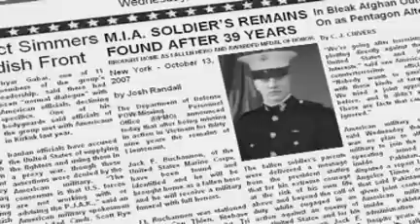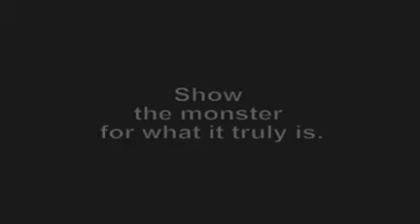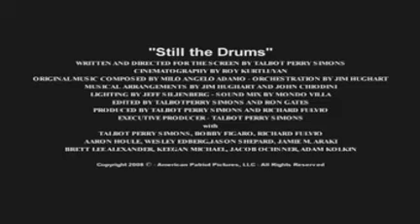STILL THE DRUMS movie TRAILER & AUDIENCE COMMENTS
Still the Drums - TRAILER with AUDIENCE COMMENTS
Uploaded by Executive Producer Talbot Perry Simons on September 15, 2017

Trailer with Audience Comments

"Still the Drums" - WINNER! BEST FILM! - BEST DIRECTORIAL DEBUT! BEST SCREENPLAY! BEST ACTOR! BEST SONG (New York International Independent Film and Video Festival. Also WINNER! PLATINUM REEL! (For Standout Filmmaking) from the Nevada Film Festival.
JANUARY 26TH 2012 - Guinness World Records™ holder - American filmmaker Talbot Perry Simons has been recognized by the Guinness World Records™, as the world's most awarded individual filmmaker in all of filmmaking history by breaking Charlie Chaplin’s (Sir Charles Chaplin) 62 year long world record! The actual record category is, "The most film festival awards won in different categories by an individual". Talbot's actual world record reads as:* "The most film festival awards won in different categories by an individual for one motion picture" is five, achieved by Talbot Perry Simons (USA) who was recognized separately as Producer, Director, Writer, Actor, Composer for Still The Drums (2009)."
SYNOPSIS: Many of our Veterans are haunted by secrets and memories buried deep in their hearts and minds never to tell their stories, until now! M.I.A. in Vietnam since 1968, the remains of Lt. Jack E. Buchannon, U.S.M.C., are found, and identified. He's brought home, awarded the medal of honor and buried as a fallen hero. His three best friends, all ex-marines and Vietnam veterans meet after the funeral to raise a toast to their friend, but as old war memories come crashing back to life their little get together suddenly turns into an intense edge of your seat psychological drama as we peer in on the lives of four veterans thirty-nine years after their war has been over, only to learn that the men who fight in wars are changed forever! This is a powerful and touching story spanning fifty years in the lives of four best friends that will grab you and not let go. A truly captivating and original drama that will have you on the edge of your seat!
Don't miss seeing the movie from the filmmaker that broke and surpassed Charlie Chaplin's 60 year long world record as the only individual filmmaker to receive awards in five separate filmmaking categories and the only filmmaker to ever do it with one film!